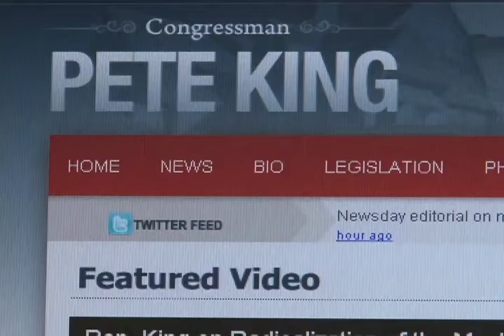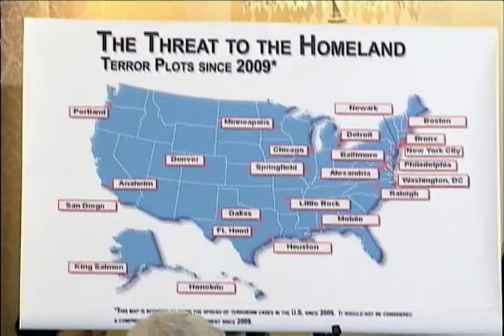US Congress Muslims